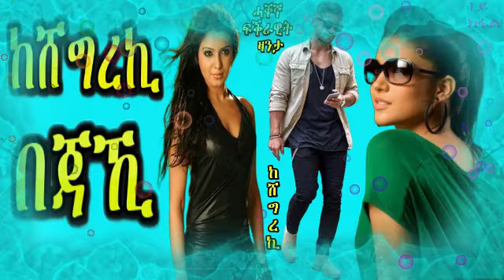ከሸግረኪ በጃኺ - ኣብ ሓቐኛ ዝተመርኮሰት ፍቕራዊት ዛንታ - RBL TV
Full Interview ምስ ህብብቲ ተወሳኢት  Eritrea ሳሮን በረኸት